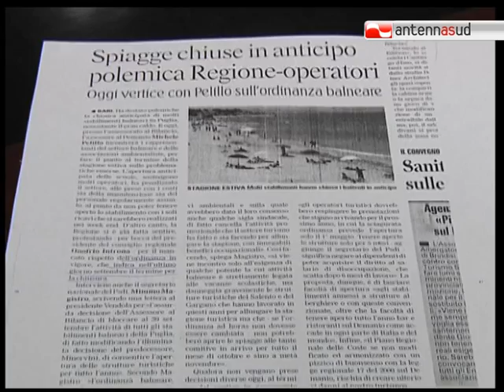TG 19.09.11 Per quest'anno spiagge aperte solo sino al 30 settembre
Per quest'anno le spiagge chiuderanno il 30 settembre a meno che qualcuno non voglia farlo prima. Chi invece intendeva lasciarle aperte almeno fino al 15 ottobre dovrà aspettare almeno la prossima stagione. E' emerso al termine di un incontro all'assessorato regionale al Demanio.